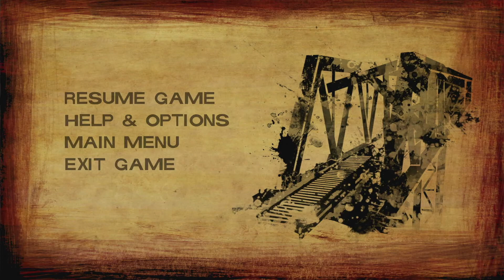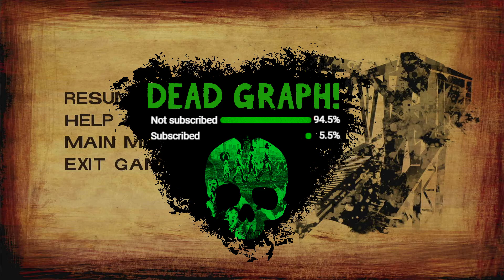The Walking Dead: Season Two - 4 - Bridge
Welcome back in The Walking Dead Definitve Edition!
Today we will continue our way out from troubles, that will lead us straight through the bridge with more troubles and new shelter right after that. But for how long will it be safe?

Telltale's The Walking Dead series are games inspired by The Walking Dead comics and show us the story of survivors, trying to stay alive in the world where undead come back to "life" as walkers. You have to choose your actions wisely, because game remembers what you have done to later kick you in the balls with your bad choices!